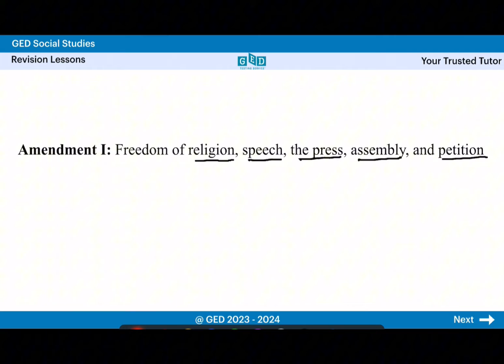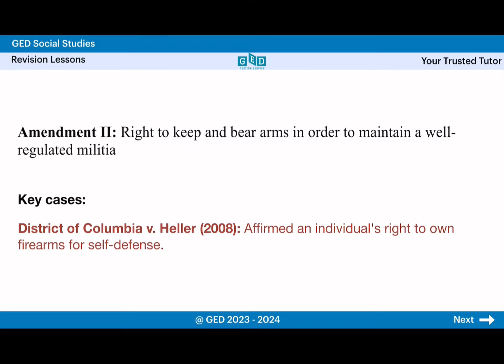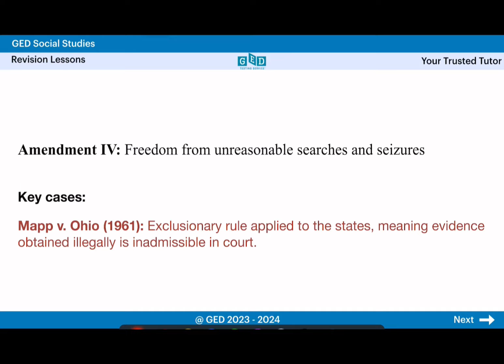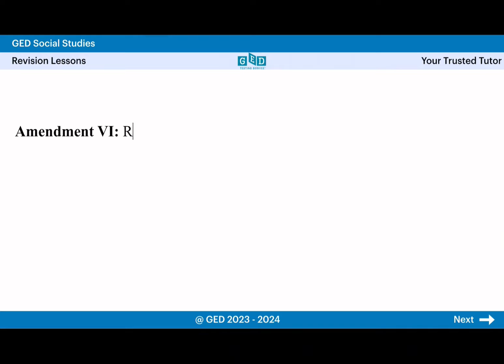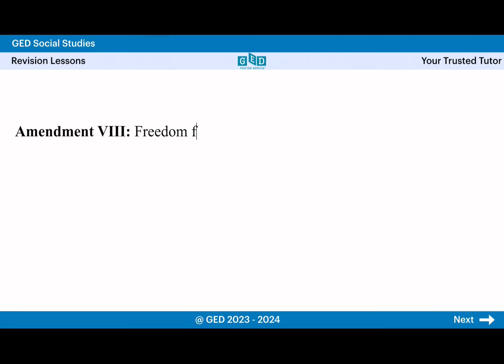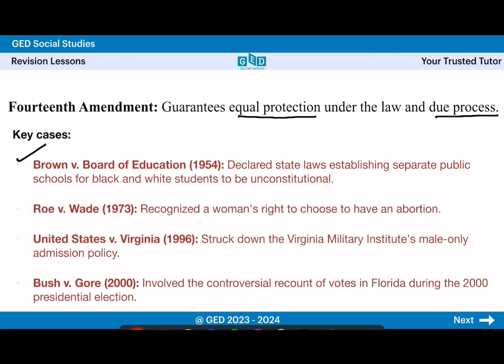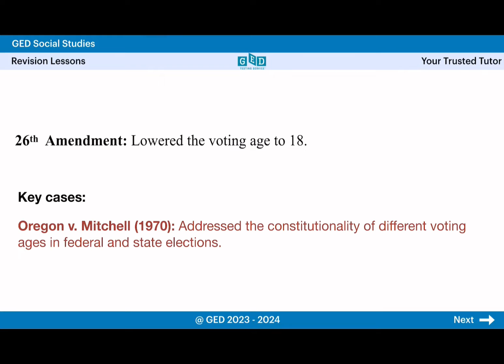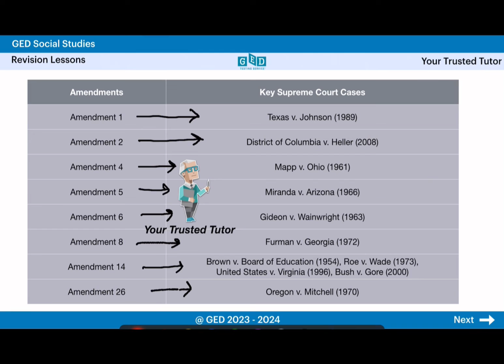Amendments & Related Supreme Court Cases တွေကို ဘယ်လိုအလွယ်မှတ်ကြမလဲ ?? | GED Social Studies